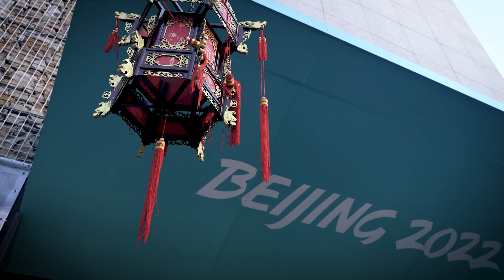Olympische Spiele 2022: Janine Flock will das Eis zum Schmelzen bringen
Im Skeleton zählt Janine Flock zu den besten Athetinnen der Welt. Bei den Olympischen Spielen will sie um die Medaillen mitsprechen, vor dem Beginn der Bewerbe zeigt sie uns das Olympische Dorf und spricht über ihre Ambitionen.